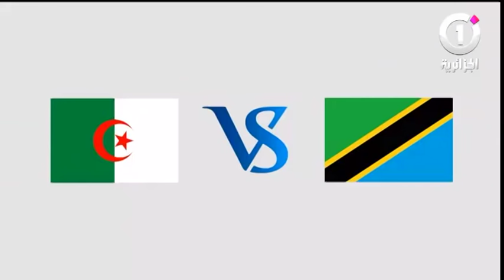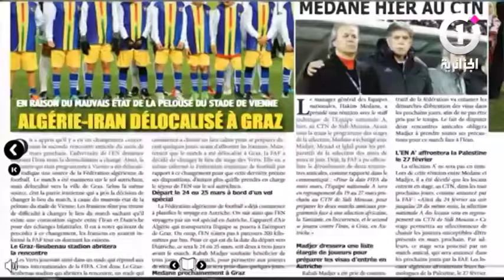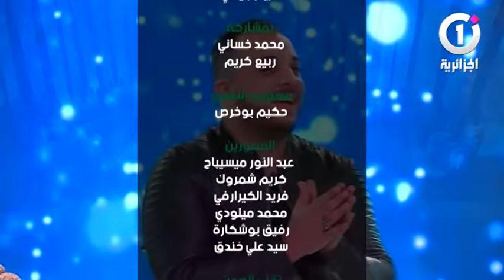غير فوتها | مع عبد المالك شراد ، طارق عرامة ، الشاب وحيد ، والفنان مصطفى لعريبي